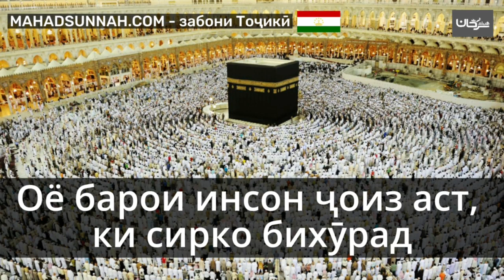Оё барои инсон ҷоиз аст, ки сирко бихӯрад هل يجوز للإنسان أن يأكل الخل